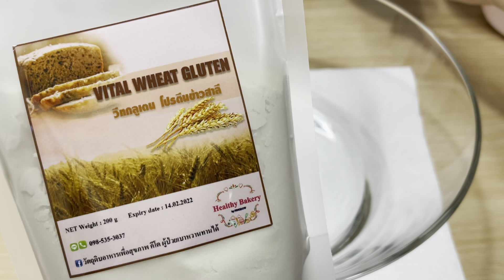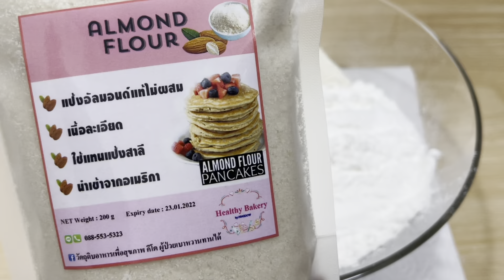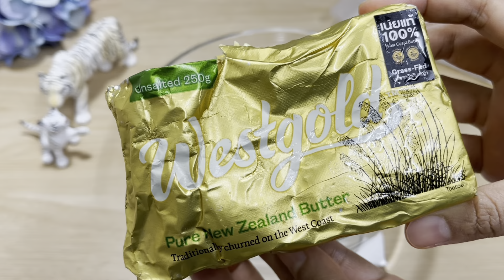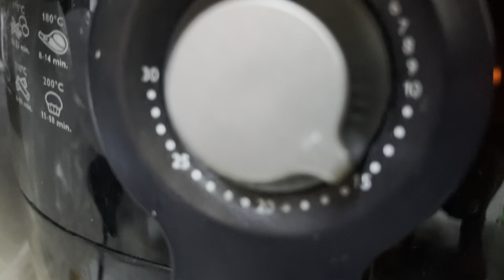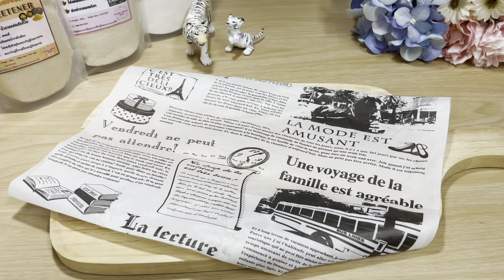Keto ชินนาม่อนโรล Cinnamon Roll นวดมือ 5 นาที อบในหม้อทอดได้ เตาอบได้ เมนูไร้แป้ง ไร้น้ำตาล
Cinnamon Roll Keto (No Flour, No Sugar)

ชินนาม่อนโรลแป้งนุ่ม ทานเพลิน อร่อยมากๆค่ะ เมนูนี้อยากทำทานมาซักพักแล้วค่ะ ในที่สุดก็ได้ทำแล้ว ในสูตรเป็นแบบนวดมือนะคะ นวดแป้งแค่5 นาทีเท่านั้น และรุ่งได้ลองอบทั้งในหม้อทอดไร้น้ำมัน และอบในเตาอบค่ะ ออกมานุ่มอร่อยไม่แพ้กันเลย  ทำเสร็จทานไปสองชิ้น อิ่มเลยค่ะ ที่เหลือเก็บใส่ตู้เย็นไว้ทาน พอตอนเช้ารุ่งหยิบมาทานแป้งยังนุ่มอร่อยอยู่เลยค่ะ ใครชอบลองทำทานกันดูนะคะ

ส่วนผสมตัวขนมปัง

เมล็ดแฟลกซ์ป่น​ 30 กรัม
โอ๊ตไฟเบอร์​ 60​กรัม
วีทกลูเต็น  170 กรัม
แป้งอัลมอนด์​ 50​ กรัม
แซนแทนกัม 1/2​ช้อนชา
ยีสต์​ 1​ช้อนโต๊ะ
อิริทริทอล  3​ ช้อนโต๊ะ
นมพิตาชิโอ  1 ถ้วยตวง
อินนูลิน. 1 ช้อนโต๊ะ

ส่วนผสมไส้

น้ำตาลหล่อฮังก๊วยสีทอง  60 กรัม
ผงชินนาม่อน   4 กรัม

ส่วนผสมสำหรับ Cream cheese Frosting

อิริทริทอลฝรั่งเศส  20 กรัม
นมพิตาชิโอ  หรือนมอัลมอนด์ 20 กรัม
กลิ่นวนิลา  (ในคลิปไม่ได้ใส่กลิ่นวนิลาเพราะว่ากลิ่นวนิลาที่บ้านหมดพอดีเลยค่ะ)

 ติดต่อเรา👇
Facebook Ned Cho Thanaraksarakul
เพจ วัตถุดิบอาหารเพื่อสุขภาพ คีโต ผู้ป่วยเบาหวานทานได้

The cinnamon roll is soft and delicious. One piece is probably not enough Let's try to eat.

bread mix

Ground flaxseed 30 g
Oat fiber 60 grams
Wheat gluten 170 g.
Almond Flour 50 g
1/2 teaspoon xanthan gum
30 grams of melted butter
1 teaspoon salt
1 tbsp yeast
Erythritol 3 tablespoons
1 cup pistachio milk
2 chicken eggs
Inulin. 1 tbsp.

filling ingredients

50 g butter
Luo Hang Guo Golden Sugar 60 g.
Cinnamon powder 4 grams

Ingredients for Cream Cheese Frosting

100 g of cream cheese
French Erythritol 20g
20g pistachio milk or almond milk
Vanilla Scent (In the clip, I didn't put vanilla scent because the vanilla scent at home is gone.)